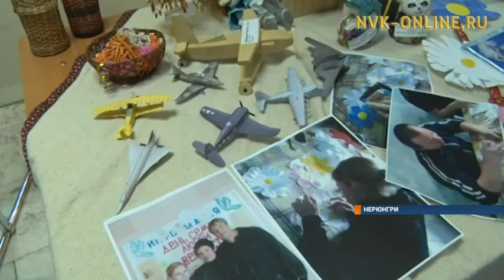Благотворительный концерт в г.Нерюнгри собрал более двухсот тысяч рублей